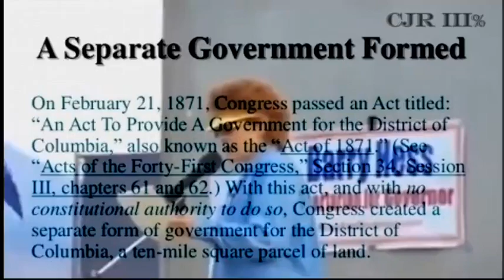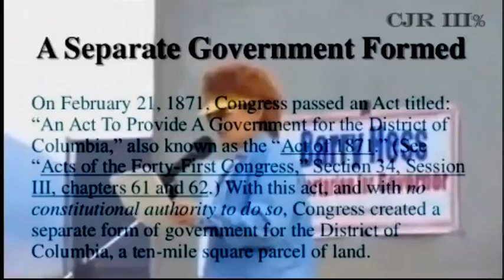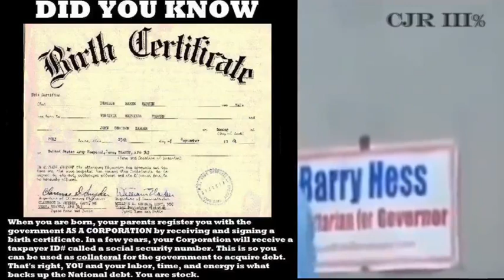Barry Hess Arizona Libertarian Governor Woman Speaks At Rally About U S Inc